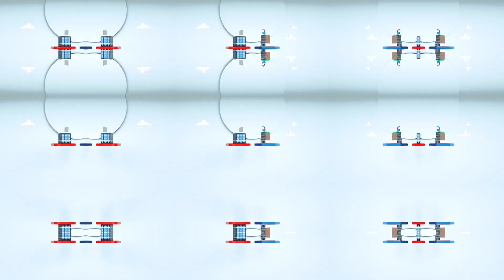SMF Efek Beragun Aset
PT SMF Persero dapat bertindak sebagai penerbit Efek Beragun Aset khususnya yang berjamin kumpulan tagihan KPR - Efek Beragun Aset KPR.

PT Sarana Multigriya Finansial (Persero), merupakan Badan Usaha Milik Negara (BUMN) yang didirikan tahun 2005 di bawah Kementerian Keuangan, yang mengemban tugas sebagai Special Mission Vehicle (SMV) untuk meminimalisir beban fiskal (fiscal tools) Pemerintah dalam pembangungan sektor perumahan. SMF berperan sebagai penyedia likuiditas (Liquidity provider) bagi lembaga keuangan penyalur pembiayaan perumahan untuk menyediakan dana menengah panjang bagi pembiayaan perumahan melalui kegiatan sekuritisasi dan pembiayaan agar masyarakat dapat memiliki hunian yang layak dan terjangkau. Selain itu melalui peran sebagai Sekretariat Ekosistem Pembiayaan Perumahan, SMF juga berkontribusi dalam memberikan masukan dan memfasilitasi perumusan kebijakan pembiayaan perumahan.

X (Twitter): @SMFPersero
Linkedin: PT. Sarana Multigriya Finansial (Persero)